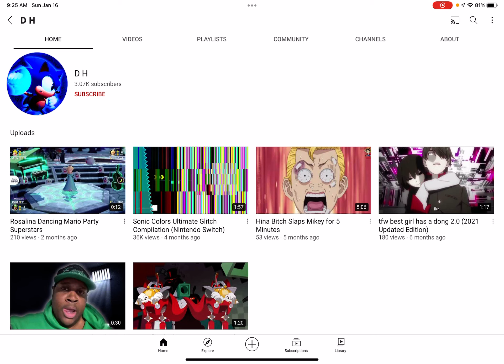A channel on youtube has a name changed